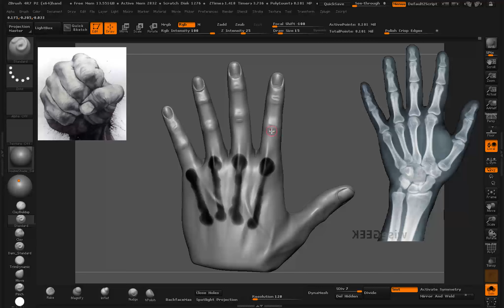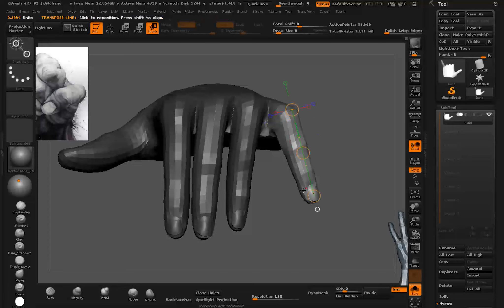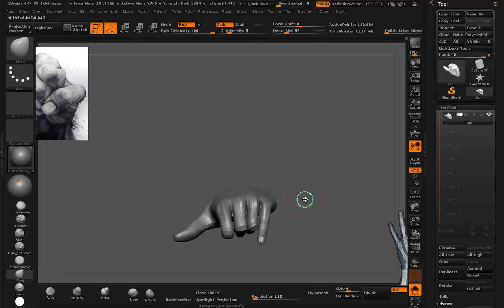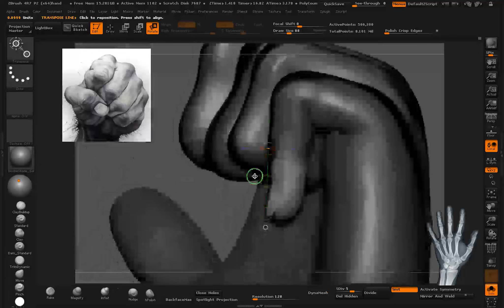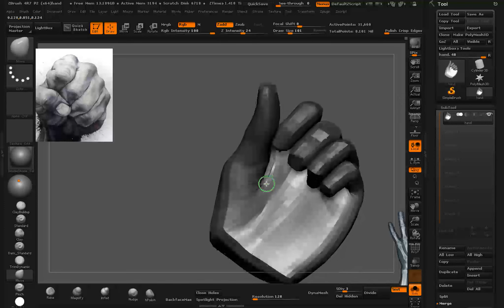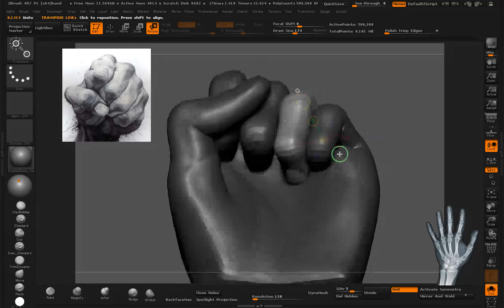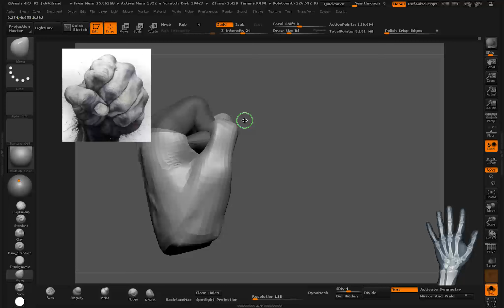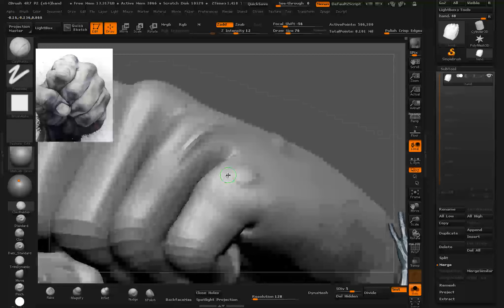Zbrush_Hand closed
zbrush, hand, sculpting, digital, modeling